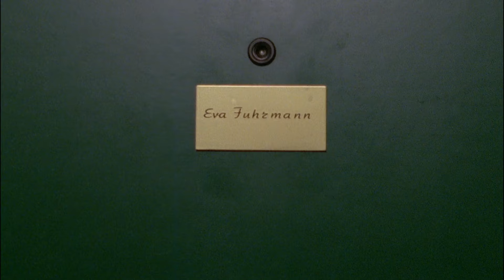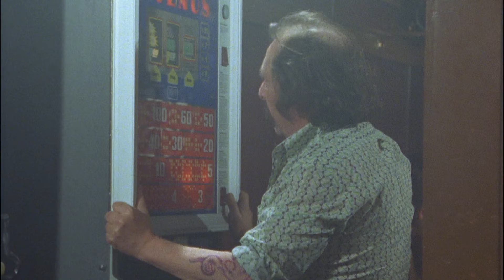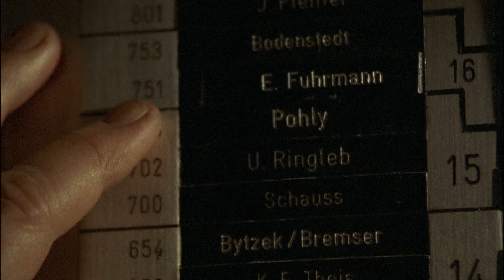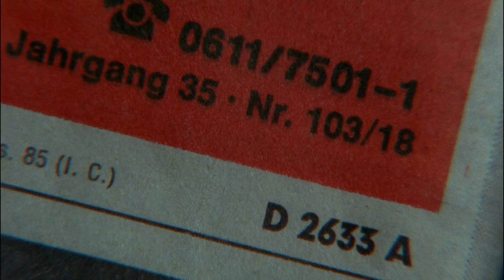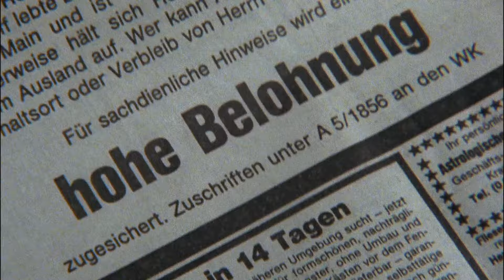Ein Fall für Zwei, Staffel 2 , Folge 8: Die große Wut des kleinen Paschirbe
Nach dem Tod des Gründers des Frankfurter Bankhauses Rimbach im Jahre 1979 wurden die Geschäfte von seinem Sohn weitergeführt. Herr Rimbach Junior hat zwar keine groben Management-Fehler gemacht, doch auch nicht mehr verhindern können, daß einige Kredite notleidend wurden und die Zukunft der über 100 Mitarbeiter seiner Bank am seidenen Faden hängt.